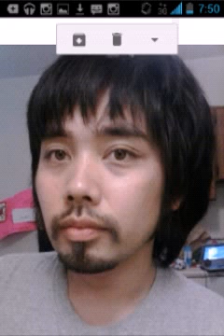9VRIL™ - ENEMIES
Recorded Live on Android. No editing just a direct upload. This is my original song and performance, but Blink-182 gets credits for my style.